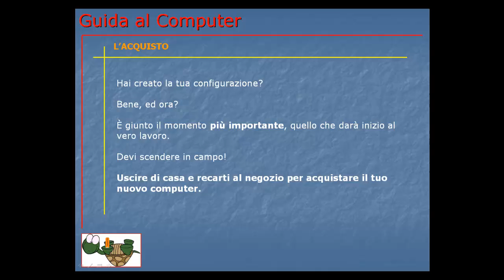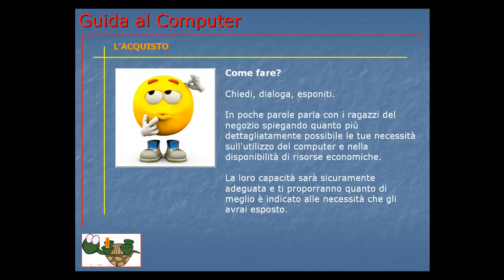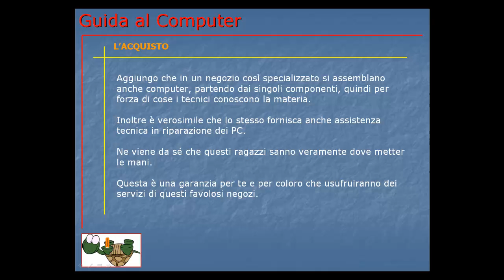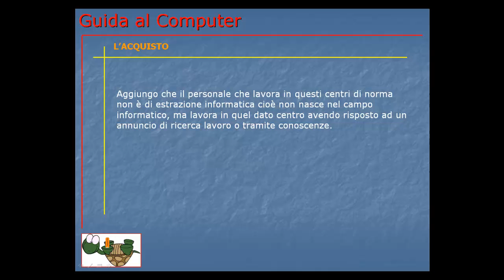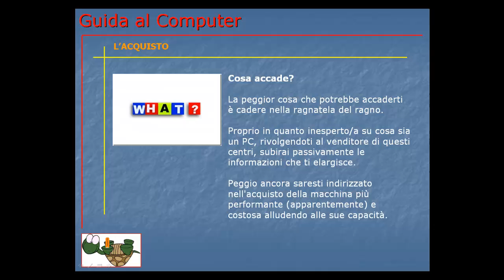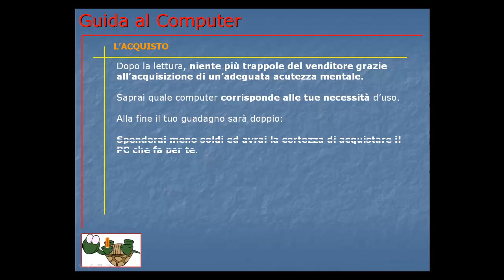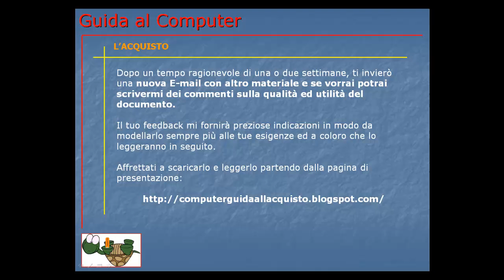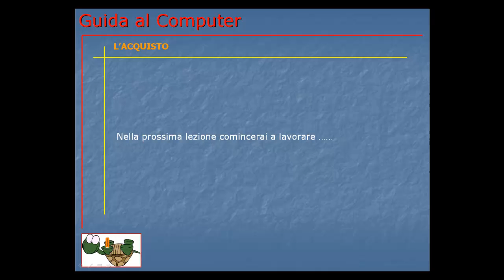Guida al Computer - Lezione 33 - L'acquisto.mp4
Lezione n° 33 del corso: Guida al Computer - L'acquisto